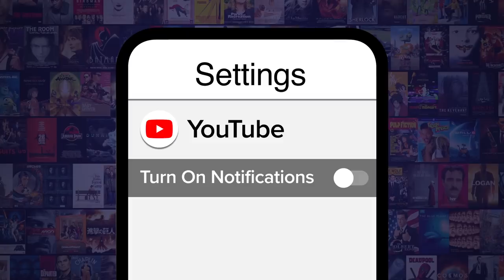Top 10 Toughest Small Characters In Movies And TV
When it comes to these iconic characters, size does not matter! For this list, we’re looking at big and small screen characters that may be small in size but they surely aren’t when it comes to their minds, their hearts and/or their physical talents. Our countdown includes Puss in Boots, Yoda, Tyrion Lannister, and more! Which of these characters was small yet mighty?